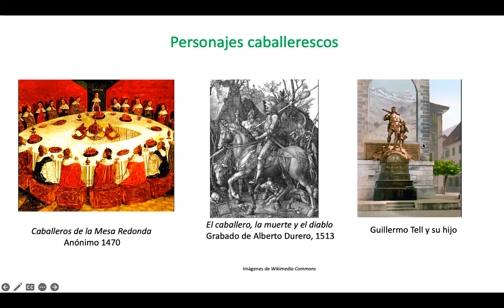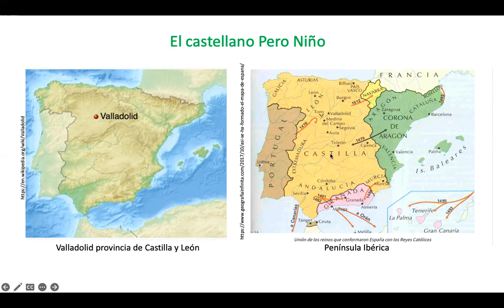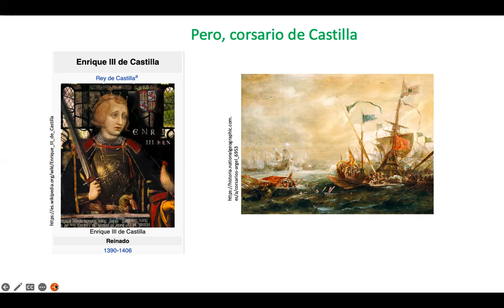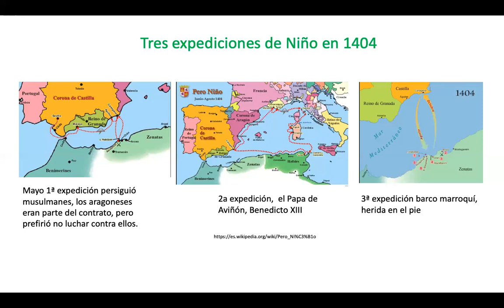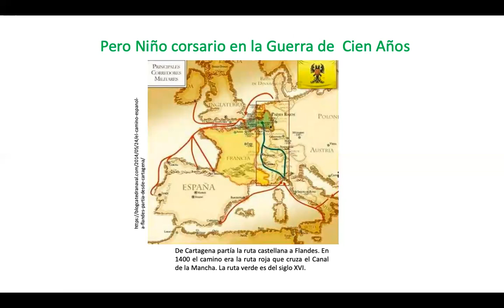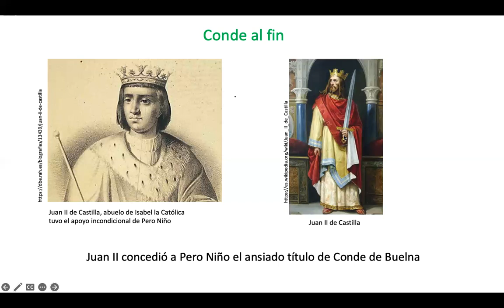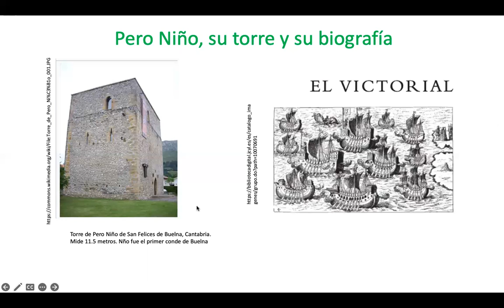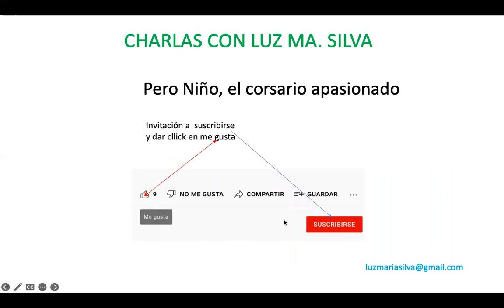Pero Niño el corsario apasionado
Pero Niño fue un caballero castellano que vivió en los siglos XIV y XV y puso su espada al servicio de la Corona, personificada por Enrique III y Juan II abuelo y padre de Isabel la Católica.